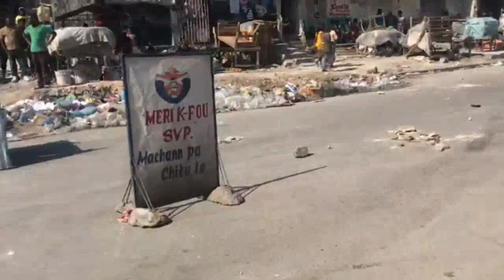Gwo MANIFESTASYON POPILASYON Kafou An Yo Leve Kanpe Pou LIBERASYON JÒB BANDI Te Kidnape